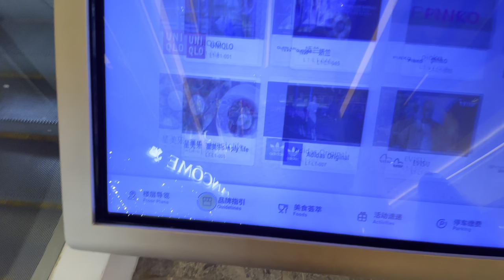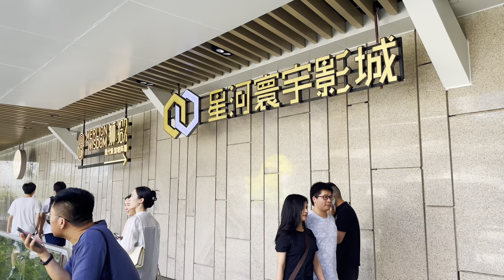The largest shopping mall in China is amazing, with a cost of 680 million, a perfect skyline｜4KHDR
Futian Coco Park, adjacent to Shenzhen Convention and Exhibition Center and Shenzhen Metro Shopping Park Station, was officially opened on September 30, 2006. It is the first COCO Park brand mall under Galaxy Commercial Properties.

The shopping mall is 5 storeys high and covers an area of 85,000 square meters. The mall has a Broadway theater line, providing 5 theaters with a total of 774 seats, which is the first theater of the Broadway theater line in mainland China. The total investment of the whole project is 680 million RMB.
B1 (basement, connected to Metro Shopping Park Station): Yonghui Bravo and Super Species, KFC, Huawei, Tesla, China Resources Hall, Skechers, Uniqlo
L1: Dior, Swarovski, Haagen-Dazs, China Mobile Information Life Center, Starbucks, BreadTalk, Uniqlo, Sisyphe Bookstore, HEYTEA
L2: Burger King, Broadway Theater, Nike, Walker Shop, Li Ning, Apple Flagship Store
L3: Xintai Thai Cuisine, Super Steak
The list of equipment I use (this is the Amazon affiliate, I will get a certain commission when you click here to buy, of course, this will not affect your shopping experience. It is also a kind of support for me):

leather shoes：